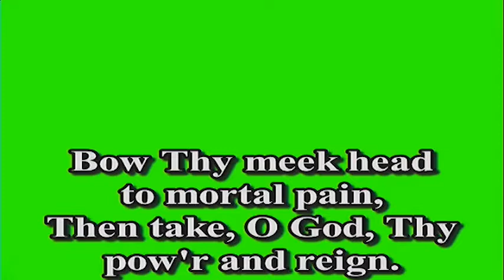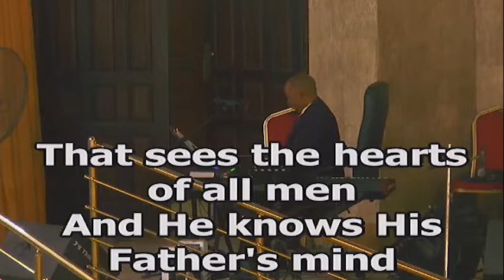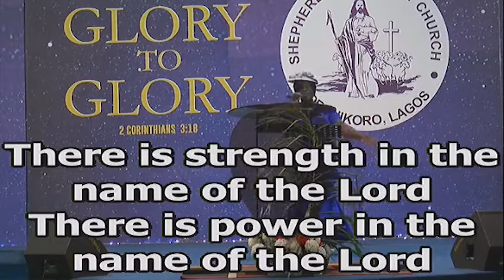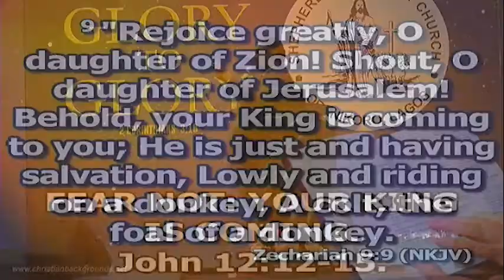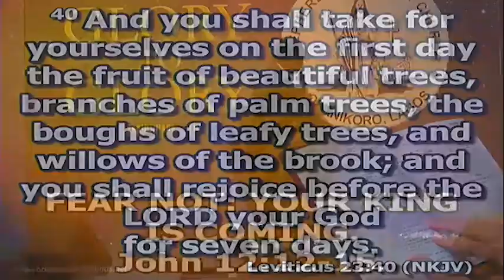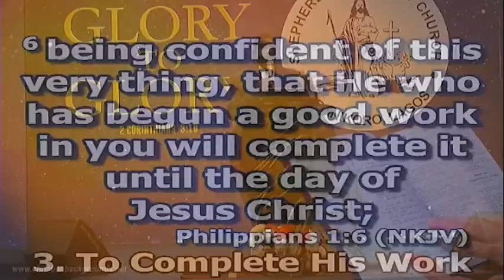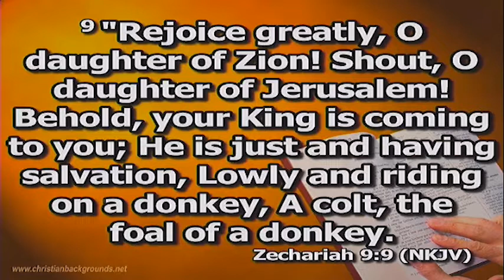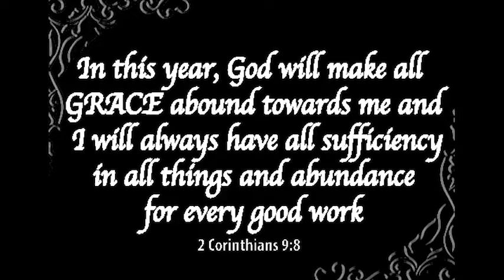FEAR NOT, YOUR KING IS COMING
5th of April 2020